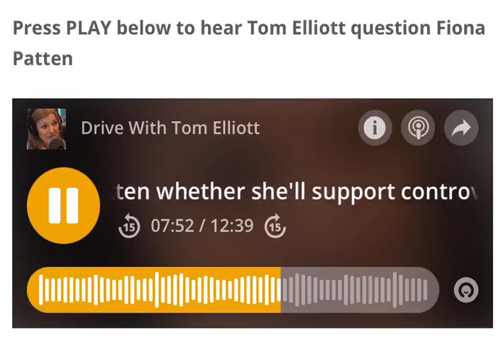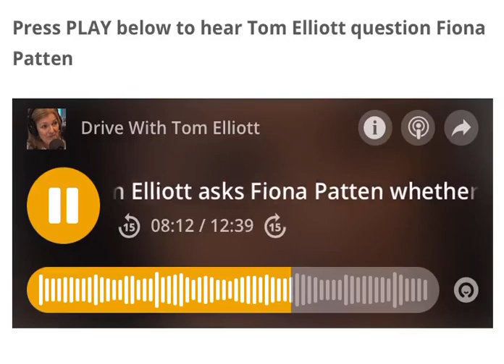Unveiling the Truth: Fiona Patten and the Alleged Connections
In this thought-provoking video, we delve into the controversial claims surrounding Fiona Patten, the founder/leader of the Reason Party, and her alleged connections to Victorian Premier, "Dictator Dan Andrews." Join us as we explore the accusations that Fiona Patten acts as Andrews' loyal follower, examining the evidence and seeking to uncover the truth behind these claims.